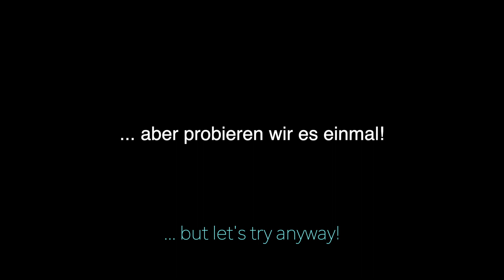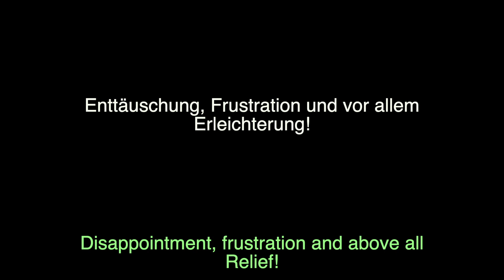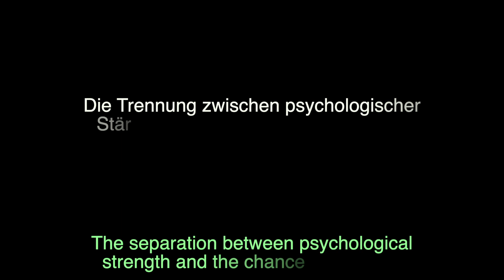Wojtek Gorecki: «Niemand geht den letzten Schritt» - Interview № 1 I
Wojtek Gorecki redet nicht drum herum, sondern kommt gerne direkt zur Sache!
Der Dipl. Informatiker, Softwareentwickler und Unternehmensberater für Organisationsentwicklung und Selbstorganisation, spricht über erwachtes Bewusstsein, über und aus einer nondualen Perspektive heraus.
Der Spontaineität und Offenheit meines ersten Gesprächspartners verdanke ich einen besonders lebhaften Einblick in die egolose Perspektive und darüber hinaus ein überraschendes, kreatives gemeinsames Brainstorming zu möglichen Zusammenhängen zwischen Nondualer Ebene und Psychotherapie. Der Gesprächsverlauf des nicht geplanten Interviews ist weitgehend chronologisch. Viel Spaß ...

00:00:00 Teaser
00:00:11 Begrüßung
00:00:57  Aber probieren wir es einmal
00:04:00 Fühlen statt denken
00:10:41 Kann das Ego trotzdem dabei sein?
00:14:28 3 Modi der Identifikation
00:16:54 Wahres Selbst oder Nicht-Selbst?
00:20:38 Schutzschild gegen Erleuchtung
00:24:40 Hoffnung vs. Vertrauen
00:27:58 Frustration und Erleichterung
00:29:16 Psychologische Stärke vs. Chance aufzuwachen
00: 31:18 Coaching/Psychotherapie & Nonduale Konzepte
00:34:29 Motivationsloch im Zuge des Erwachens
00:42:17 Psychische Traumata & Ego-Auflösung
00:59:27 Neurochemie der Gefühle
01:11:02 Psychedelika & bad trips
01:21:31 Eine unpersönliche Energie
01:29:22 Takeouts

Insbesondere ersetzen sie nicht die fachliche Behandlung durch eine/n Psychotherapeuten/Psychotherapeutin und dürfen nicht als Grundlage zur eigenständigen Diagnose und Beginn, Änderung oder Beendigung einer Behandlung von Krankheiten verwendet werden. In Fällen psychotherapeutischen Hilfebedarfs ist der Rat eines/r qualifizierten Psychotherapeuten/in einzuholen. Die dargestellten Aussagen Dritter spiegeln nicht unbedingt die Ansichten des Betreibers des Kanals wider.